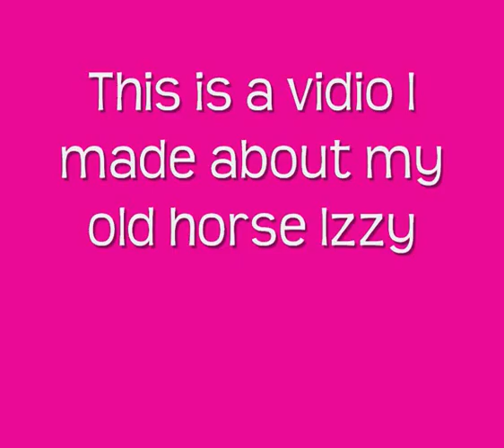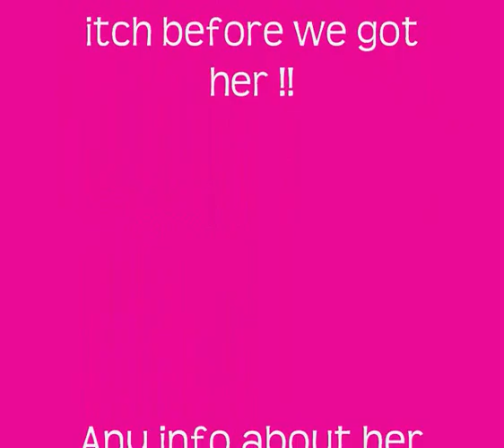izzy my old horse.wmv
My old horse izzy, I was really ummig and rrring about selling her but i knew it was the best thing to do !! And to her new owners best of luck with her, hope she is a jem for you and you have alot of fun with her !! :)